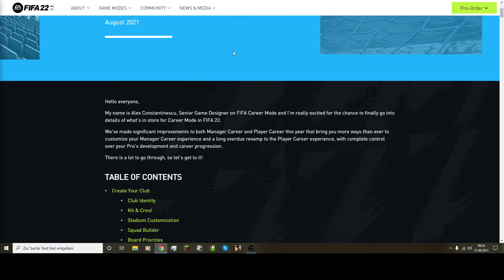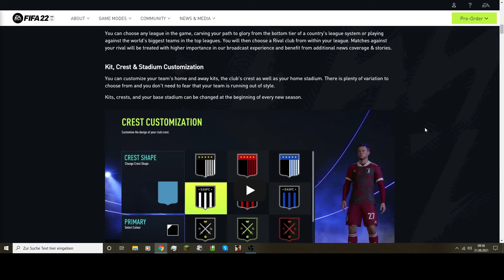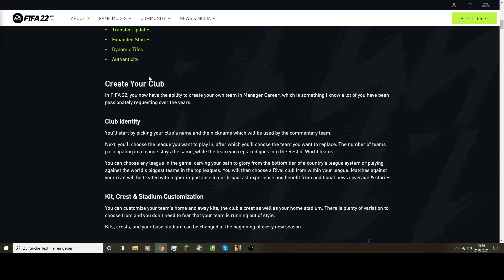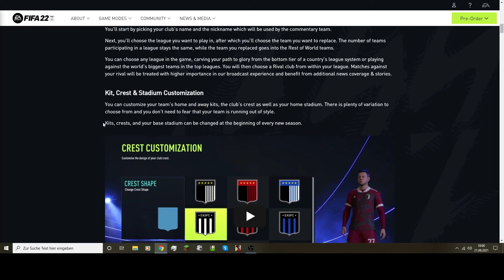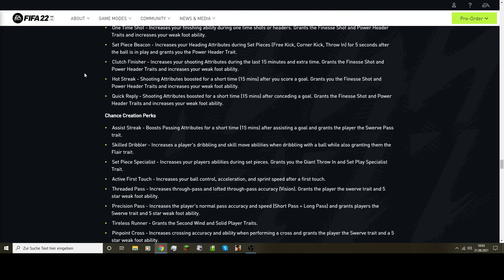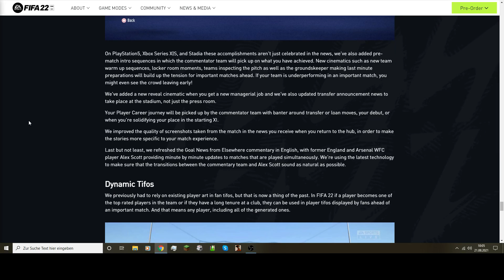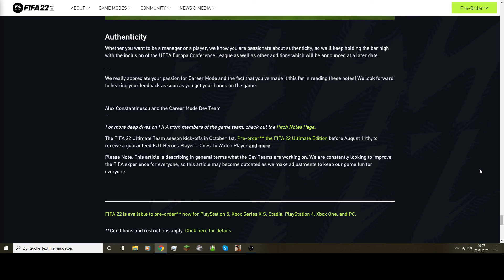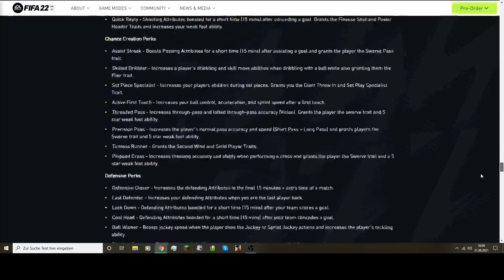Ich reagiere auf die FIFA 22 Karrieremodus Neuheiten...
Skype : Streetmaster2000
Meistens benutze ich Musik von KstBeats.